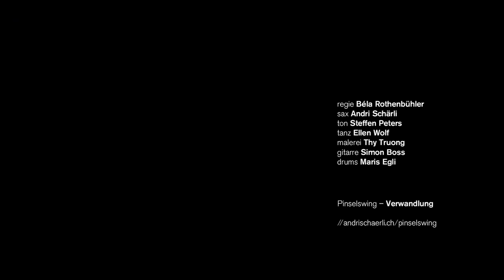Pinselswing - Verwandlung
Pinselswing collab with:

Saxophon/Production: Andri Schärli
Production: Bèla Rothenbühler
Guitar: Simon Boss
Drums: Maris Egli
Painting: Thy Truong
Dance: Ellen Wolf
Film: Jonas Ruppen
Sound: Steffen Peters